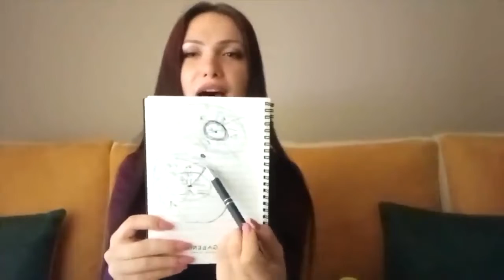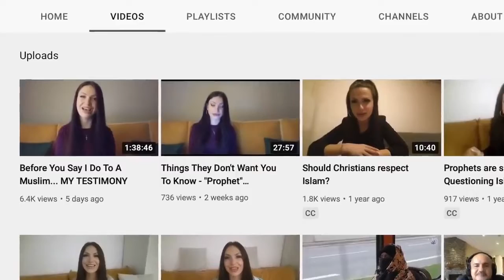Christian Princess Wanted to Marry a Muslim . . . Then THIS Happened!.